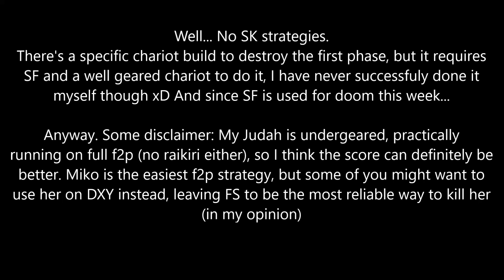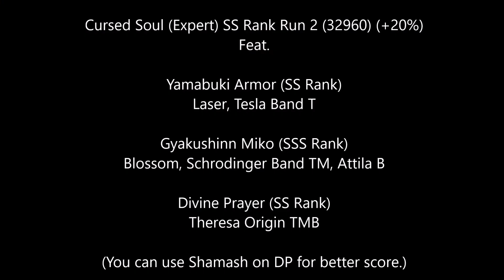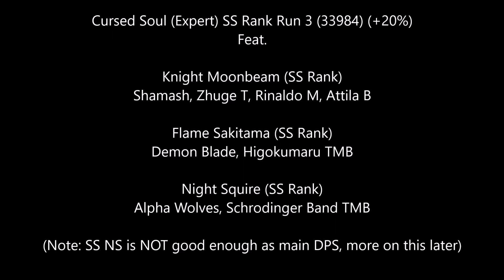Honkai Impact 3: Cursed Soul 3 Ways + Analysis (31680, 32960, 33984, +20%) | Memorial Arena Expert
for the update to Judah/FS team!
As promised, F2P setup for cursed soul. Stop SK Bully.
I messed up my Judah run pretty badly when I looked at it during editing, so I'll probably rerun it tomorrow. Oh well lol
If you have planck TB for Saki, the whole of phase 1 should be a breeze, allowing you to bring the blood dance team with less effort. But the combo building part is the biggest problem...